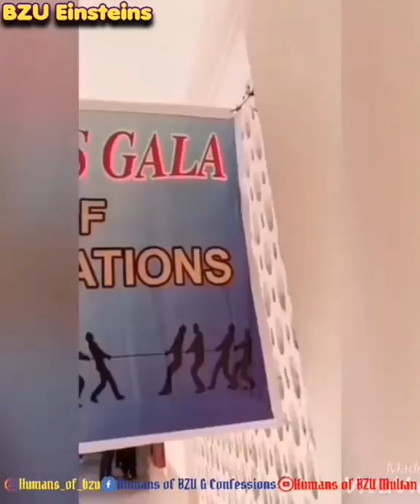BZU Multan Sports gala and Culture Day 2020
Sports Week and Culture Day of Different Departments of BZU Multan 2020